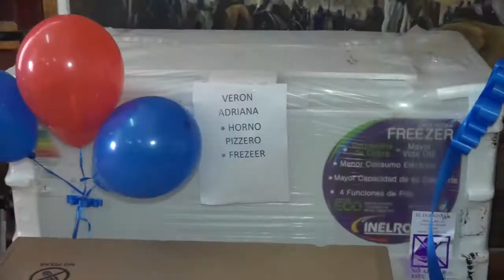Entregaron insumos y herramientas a emprendedores de Famaillá - Tucumán Gobierno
Más de doce familias de Famaillá recibieron insumos y herramientas de trabajo que les permitirán potenciar el desarrollo de sus emprendimientos. La entrega, que se llevó a cabo en la réplica del Cabildo de esa ciudad, es el resultado del trabajo articulado entre la Dirección de Economía Social del Ministerio de Desarrollo Social y la oficina de Empleo de la Municipalidad.
El encuentro estuvo encabezado por el titular de la cartera Social, Gabriel Yedlin, y la intendenta del municipio, Patricia Lizárraga.
“Queríamos entregar personalmente herramientas y materiales que les permitirán a estos emprendedores y a sus familias a fortalecer su trabajo. Es un pequeño empujoncito que les sirve para potenciar sus fuentes de ingreso”, expresó Yedlin.
Por su parte, Lizárraga indicó que “es muy importante la presencia de Desarrollo Social en nuestra ciudad, ya que refleja la presencia y el acompañamiento permanente del gobierno y agregó que "con una pequeña ayuda, gente muy valiosa y emprendedora, ha podido salir adelante y sostener su propio trabajo”.
Por su parte,  el secretario de Articulación Territorial y Gestión Local, Ramiro González Navarro expresó: “Con esto, aspiramos a lograr una economía de complementariedad, que haga crecer el mercado interno. En este sentido, el acompañamiento del área es fundamental, no solo con la entrega de equipamiento, sino también con la capacitación permanente”.
José Bernardo Mansilla, herrero artístico, contó su experiencia: “Esta ayuda que nos ofrecen, brinda la satisfacción de hacer lo que nos gusta, con la posibilidad de salir adelante. Con lo que recibimos hoy, puedo agilizar mis trabajos, darles una mejor terminación. Me da mucha felicidad recibir estas herramientas e insumos, uno siente el acompañamiento del Estado”.